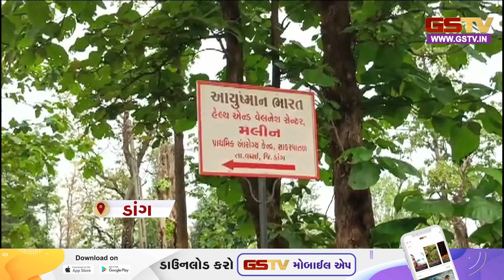DANG: આરોગ્ય સેવા કેન્દ્ર ફરી વિવાદમાં આવ્યું